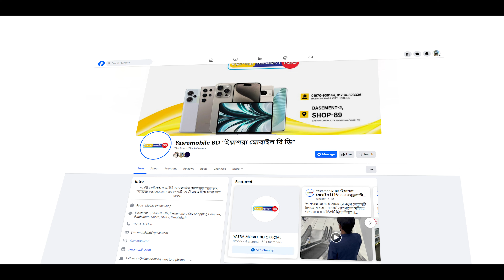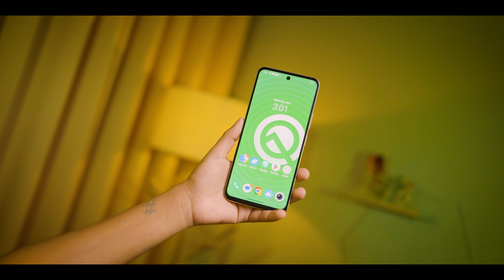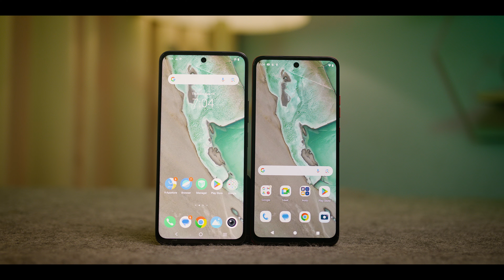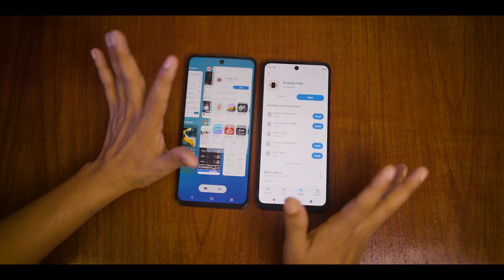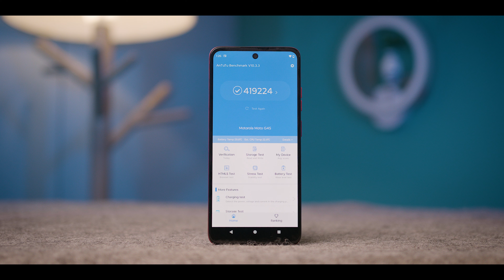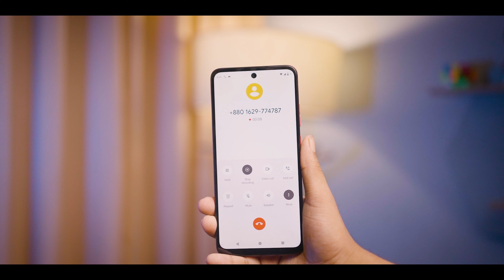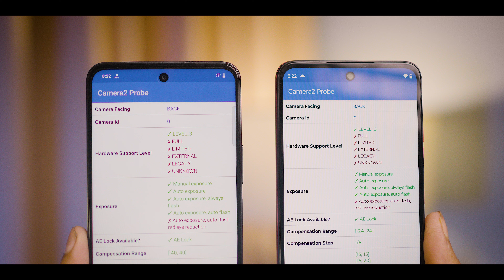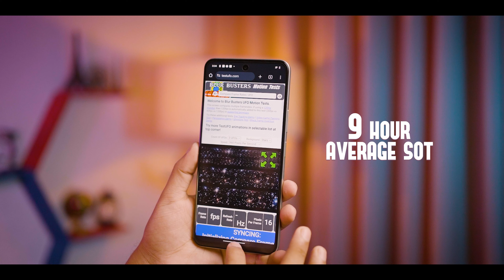IQOO Z9x vs Moto G45: Around 20k Which Budget-Friendly Beast Wins?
Can't decide between the IQOO Z9x and Moto G45? We've got you covered! In this in-depth comparison, we dive into the specs, performance, cameras, and battery life of these budget-friendly smartphones under 20k.

Motorola Moto G45 price in bangladesh
Moto G45 [4/128GB] = 18,490/=
Moto G45 [8/128GB] = 19,500/=

Address:-
Basement 𝟐 , Shop No 𝟖𝟗
Bashundhara City Shopping Complex, Dhaka, Bangladesh

𝗛𝗲𝗹𝗽𝗹𝗶𝗻𝗲: [10am - 9pm] [মঙ্গলবার সাপ্তাহিক বন্ধ]